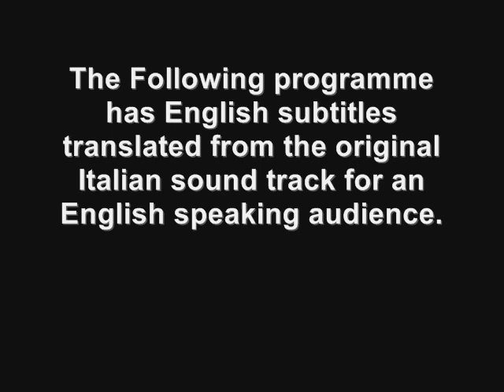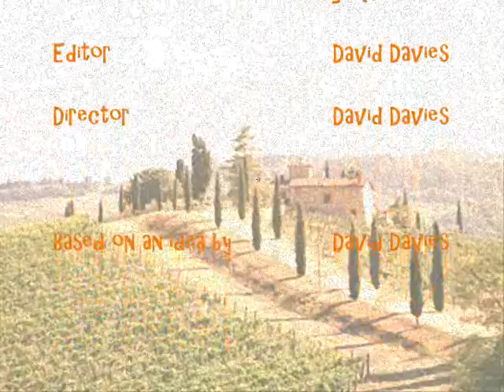Supper in Italy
Pizza in an Italian household..."Don't farta youra pizza!"